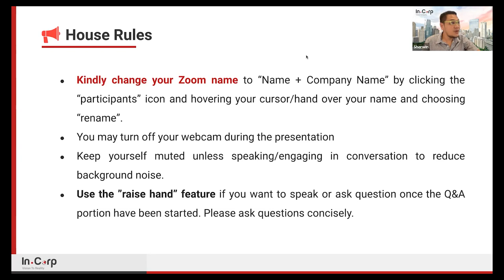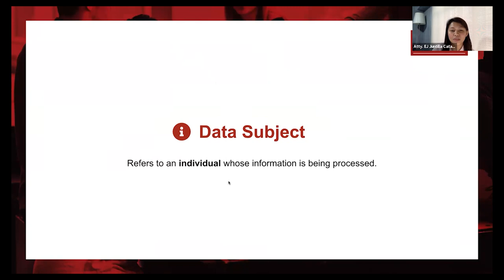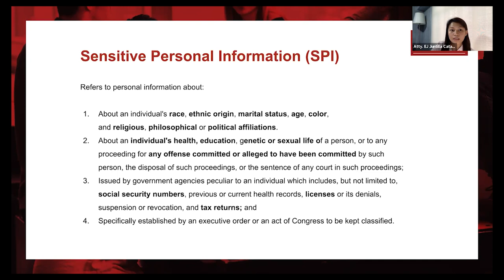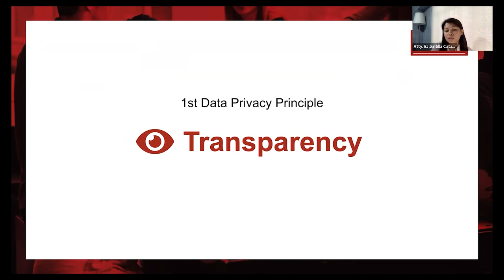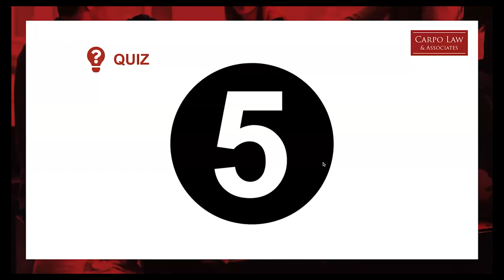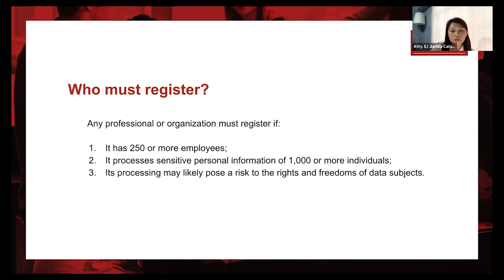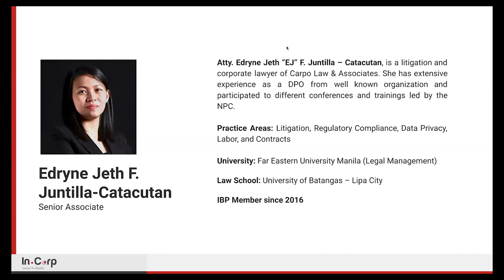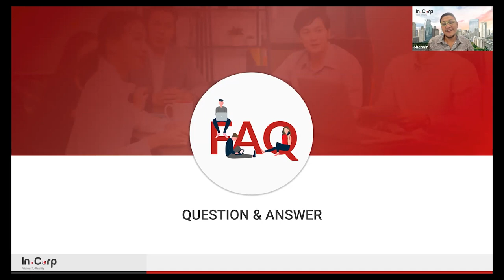Data Privacy Act: Managing Risk and Compliance in the Philippines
This webinar gave an overview on the importance of the data privacy act and how a business can protect and secure compliance in accordance with the National Privacy Commission (NPC).

Speaker: Atty. EJ Juntilla-Catacutan